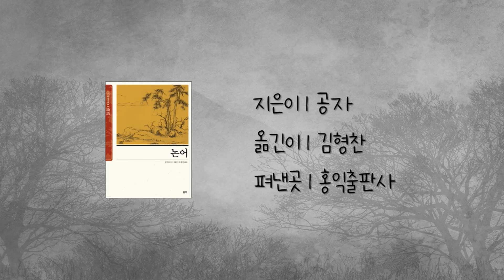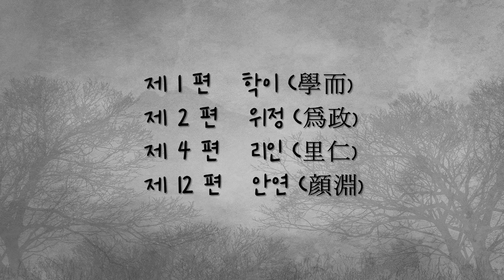잠잘 때 듣는 논어 | 좋은 말 들으며 편안히 주무세요 | 오디오북 | ASMR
[ 논어 ]

지은이 | 공자
옮긴이 | 김형찬
펴낸곳 | 홍익출판사

00:00  제1편 학이
12:14  제2편 위정
26:16  제4편 리인
39:02  제12편 안연

** 낭독을 허락해주신 홍익출판사에 감사드립니다 : )